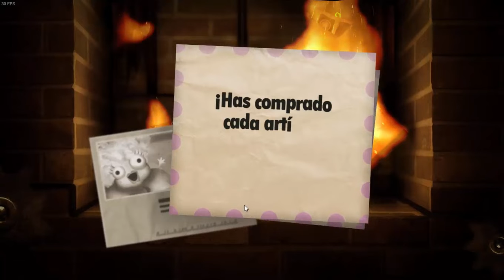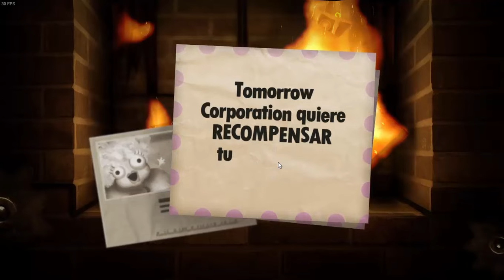¡Todo al 100%! - Little Inferno (Episodio Extra)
¡No, esto todavía no ha terminado! Volvemos por última vez a la chimenea interactiva Little Inferno para irnos a lo grande tras comprar todos los artículos de los catálogos y conseguir los marcos dorados.

Ahora sí, desgraciadamente, la primera serie del canal llega a su fin. ¡Espero que la hayáis disfrutado tanto como yo, chavalingos!